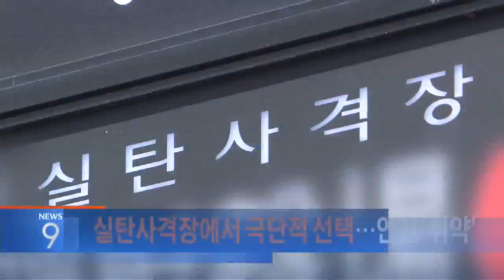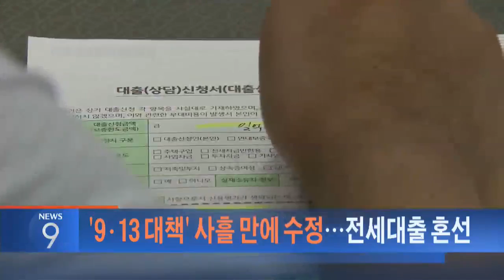9월 17일 '뉴스 9' 헤드라인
1. 문재인 대통령이 내일 오전 남북 정상회담을 위해 평양으로 향합니다. 두 정상은 두 차례 회담을 하며, 주요 의제는 남북 관계 개선과 비핵화를 위한 북미대화 촉진이라고 밝혔습니다.

"제가 얻고자 하는 것은 평화입니다. 흔들리지 않는 그야말로 불가역적이고 항구적인 평화입니다. "

2. 남북 정상회담을 하루 앞두고 유엔 안보리가 잠시 뒤, 긴급 회의를 소집합니다. 미국이, 일부 회원국이 대북제재 이행을 방해한다며, 긴급회의 소집을 요구했습니다.

3. 실탄 사격장에서 30대 남성이 자신에게 총을 발사해, 스스로 목숨을 끊었습니다.

"당시 사로에는 안전요원이 배치돼 있었지만 홍 씨는 전기충격기로 이들을 제압한 뒤 극단적 선택.."

사격장 안전 문제를 취재했습니다.

4. 여야가 은산분리 규제완화를 골자로 한 인터넷전문은행 특례법을 본회의 처리하기로 합의한 가운데, 이에 반대하는 시민단체가 민주당 의원총회장에서 기습 시위를 열었습니다.

5. 9.13 부동산 대책으로 청약 제한에 걸린 1주택자의 불만이 커지자, 정부가 청약이 가능하도록 3일만에 수정했습니다. 전세 자금 대출 한도는 정확한 기준이 없어, 혼선이 이어지고 있습니다.

6. 수퍼 태풍 망쿳이 필리핀을 강타해 산사태로 수백 명의 사상자가 발생했습니다. 이후, 홍콩과 중국 남부지역까지 휩쓸어 건물이 부서지는 등 피해가 속출했습니다.